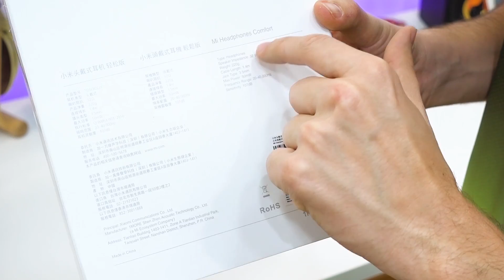Um FONE BARATO e MUITO BONITO da XIAOMI! MI RELAXED VERSION! UNBOXING!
O fone de ouvido "Xiaomi Relaxed Version" é um fone com um design minimalista e construído com materiais leves. Um fone de ouvido bem baratinho e objetivo. Sem função bluetooth ou outros luxos, ele é um modelo para quem procura beleza e praticidade, aliada a um som intermediário! Vem conferir o unboxing com as primeiras impressões e entender todos os detalhes!